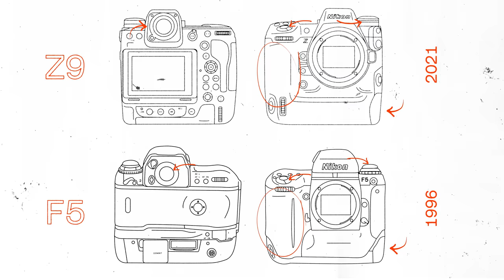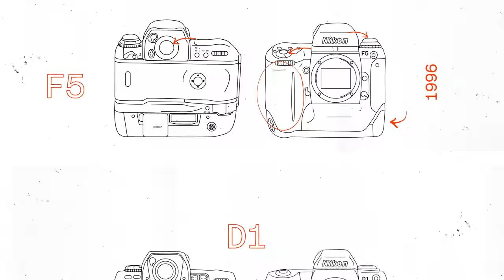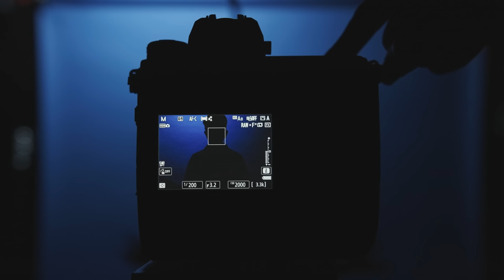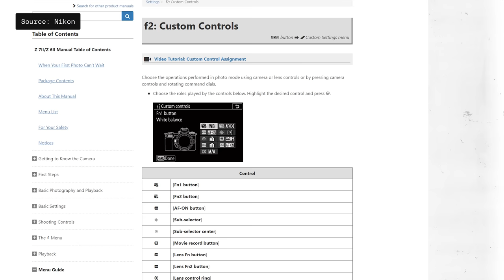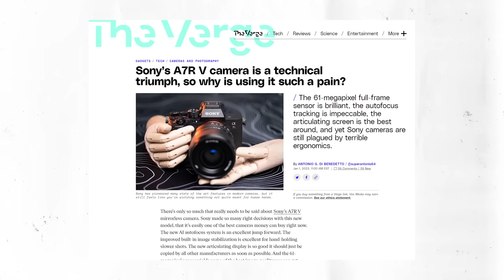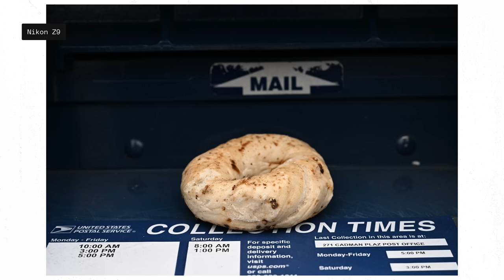The most surprising camera I have used in years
The Nikon Z9 is a heavy, bulky, chonkey-ass mirrorless camera with a new full-frame 45.7MP Stacked CMOS sensor and an Expeed 7 Image Processor. It can shoot RAW photos at 20FPS for over 1000 frames (assuming you are using a fast enough card), and the video specs put flagship specs from Sony’s A1 and Canon’s R5 to shame. But at nearly three pounds and $5,500 Nikon made a camera for professionals who need the best camera money can buy regardless of how much it weighs. It’s not for everyone, but it has finally put Nikon in the race for best mirrorless camera.